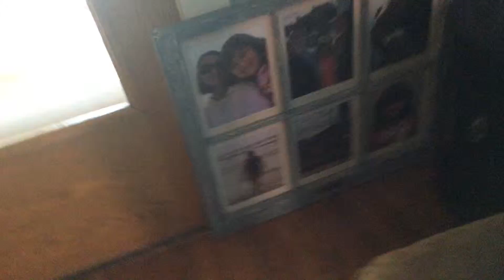New posters Commercial Parody (Uncopyrighted Version)